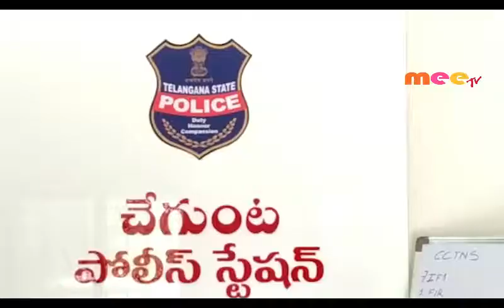ఎవరికి ఇబ్బందులు కలిగించొద్దు //10.08.2019//MEETV PLUS NEWS//